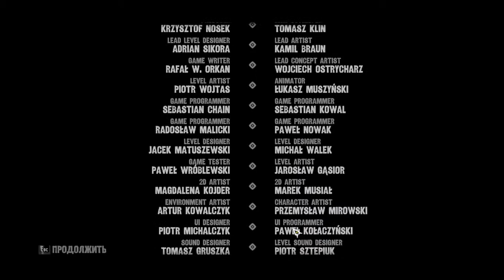Прохождение Call of Juarez:Gunslinger-Эпилог